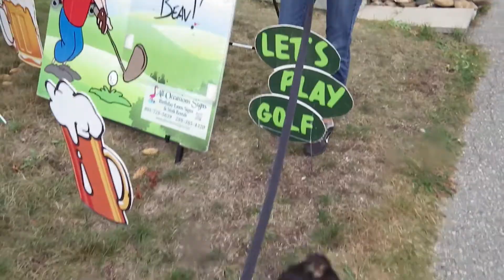HAPPY BIRTHDAY BEAV